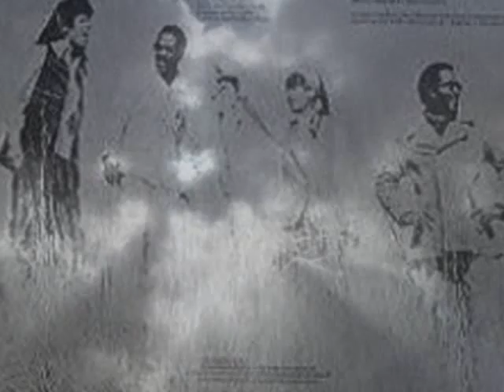The Friends of Distinction A Sweet Young Thing Like You